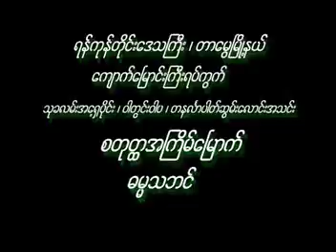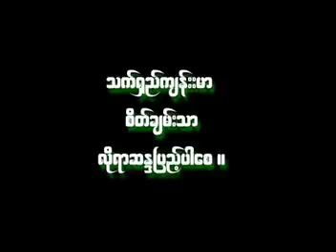ဓမၼသမာဒါန ဆရာေတာ္ နႏၵမာလာ ဘိဝံသ - Nandamalabhivamsa